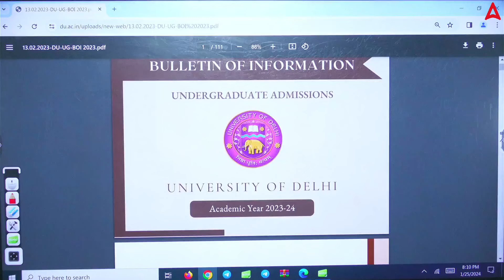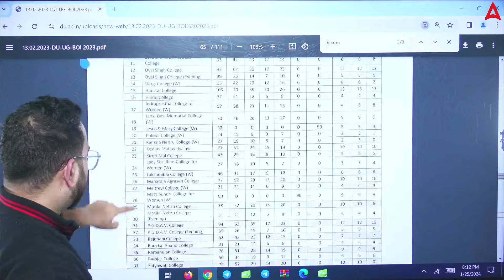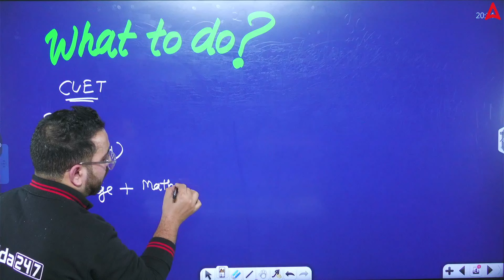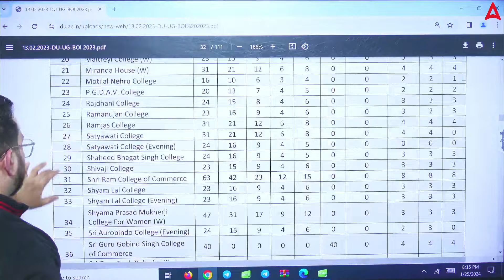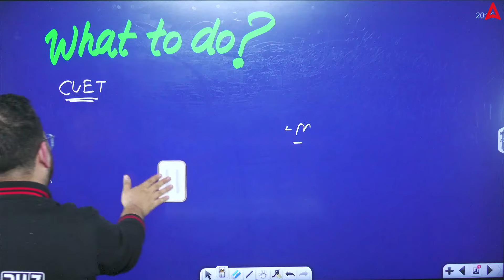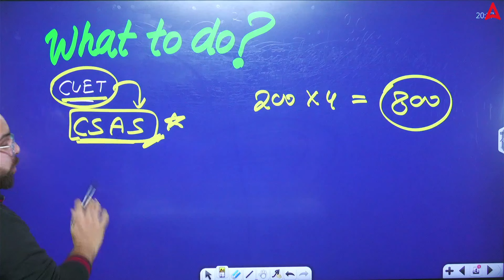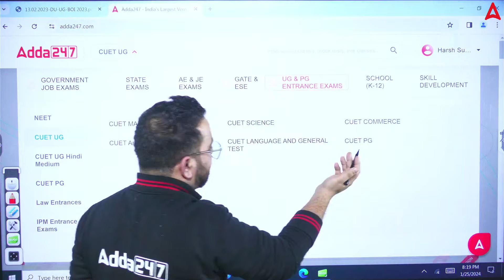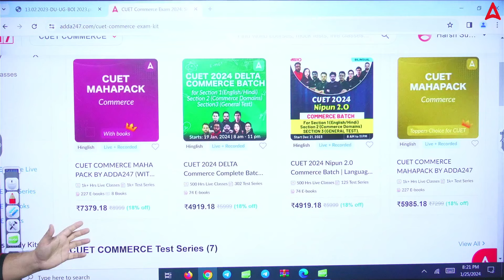How to get admission in Shri Ram College of Commerce? Step by Step process | SRCC DU Admission🔥🔥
Batch Admission Query - 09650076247 Unlock the secrets to getting admission in Shri Ram College of Commerce (SRCC) with Shashank Sir's guidance! 🔥 In "How to Get Admission in Shri Ram College of Commerce? Step by Step Process | SRCC DU Admission🔥🔥 | By Shashank Sir," discover a step-by-step process for securing admission to one of the prestigious colleges. 🎓🚀
👉🏻Ask Your Doubts🤷‍♀️ & Directly Connect With Teachers :

Start Your CUET Preparation With CUET 2024 DELTA BATCH
Join NOW -